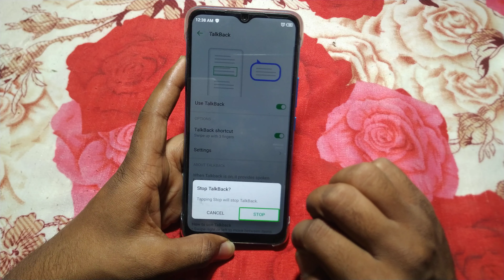how to turn off talk back mode infinix smart 6plus | Redmi phone useful settings